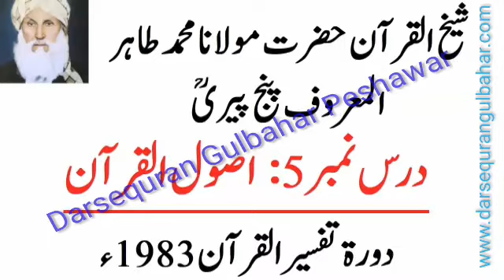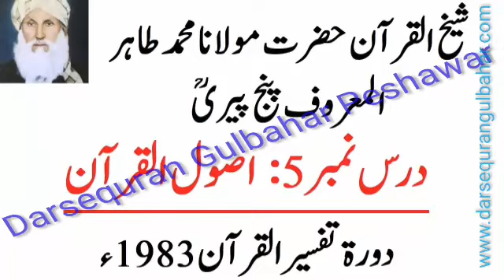005- Usool ul Quran - Dora Tafseer 1983 - Sheikh ul Quran Maulana Muhammad Tahir (R.A)